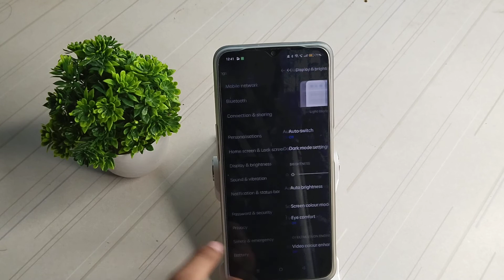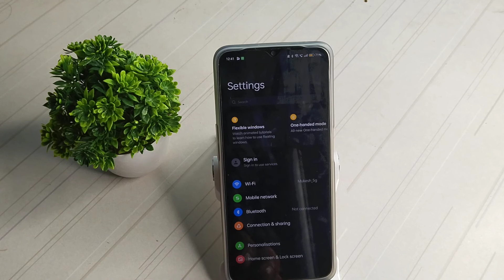How to turn on dark mode in Realmi narzo 50i